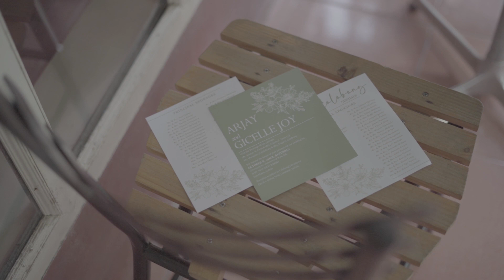the wedding full coverage of arjay and gicelle